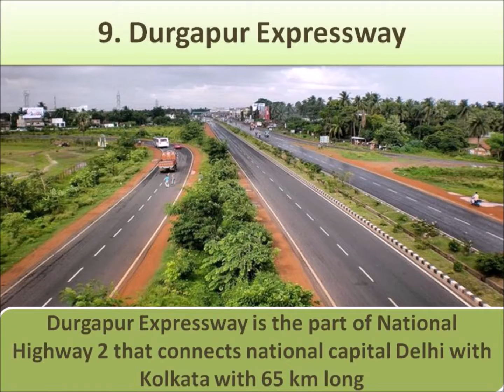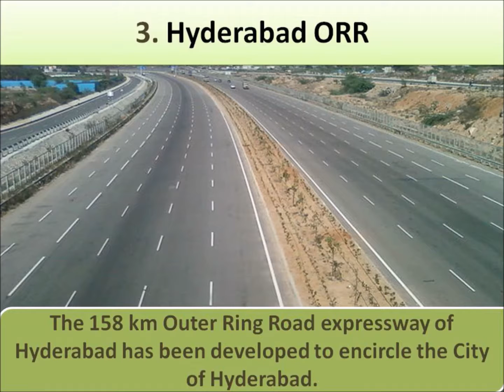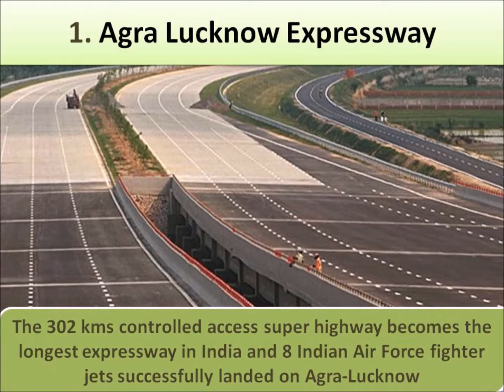Top 10 Indian Longest National Express Ways!